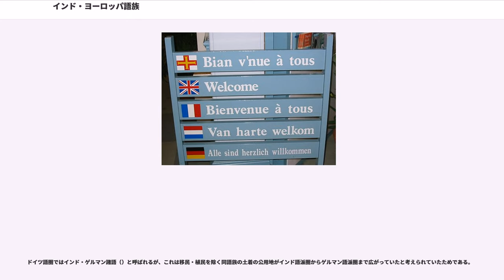インド・ヨーロッパ語族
インド・ヨーロッパ語族（インド・ヨーロッパごぞく）は、ヨーロッパから南アジア、北アジア、アフリカ、南アメリカ、北アメリカ、オセアニアにかけて話者地域が広がる語族である。印欧語族（いんおうごぞく、いんのうごぞく）と略称される。この語族に属する言語を公用語としている国は100を超える。

ドイツ語圏ではインド・ゲルマン諸語（）と呼ばれるが、これは移民・植民を除く同語族の土着の公用地がインド語派圏からゲルマン語派圏まで広がっていたと考えられていたためである。

大航海時代以降、特に近代以後には、南北アメリカ大陸やアフリカ、オセアニアにも話者が移住、使用地域を大きく広げた。この語族に属する主要な言語には英語（母語話者数：約5億1000万人）、ヒンディー語（約5億人）、スペイン語（約4億2000万人）、ポルトガル語（約2億1500万人）、ロシア語（約1億8000万人）、ドイツ語（約1億3000万人）、フランス語（約1億3000万人）、イタリア語（約6100万人）、ウルドゥー語（約6100万人）、ペルシア語（約4600万人）、ウクライナ語（約4500万人）などがある。

これら主要な言語の中には、国際語ないし専門語として使用されている例がある。英語は国際語、フランス語は外交用語、ドイツ語は医学用語、イタリア語は音楽用語といった具合である。国際連合の6つの公用語の内、英語、フランス語、スペイン語、ロシア語の4言語がこの語族に属する言語である（残りの公用語は非印欧語の中国語とアラビア語）。

世界の主要な宗教においても、キリスト教・仏教・ヒンドゥー教はこの語族に属する言語を使用している。

インド・ヨーロッパ語族に属する言語は、以下の語派に分けられる。この項では現在死語となった言語も別に併記する。

なお、以下では死語を記号「+」で示す。

アナトリア語派およびトカラ語派の二語群は全て死語だが、19世紀末までに印欧語族の比較言語学研究が完結しかけた後、20世紀初頭になって新たに発見され、その研究に新たな発見や疑問が追加された。たとえば両語群はケントゥム語群でありながら、東側に位置するという特徴を有している。

ヒッタイト語派とも呼ばれる。古代西アジアで話されていた。インド・ヨーロッパ語族とは別の語族としたうえで、相互に関係があるとする説もある。発音や文字などにおいて、印欧語族に新たな発見を多数もたらした。

トカー語、トハラ語とも呼ばれる。中央アジアのタリム盆地北縁地域で8世紀まで話された。

ヘレン語派とも呼ばれる。単独で1語派として扱われる。

ケントゥム語群。イリュリア語派とも呼ばれる。単独で1語派として扱われる。

ケントゥム語群。イタリック語派と類似点が多い。前1000年代には中部ヨーロッパに広く分布していたが、現在はブリターニュ地方、アイルランド島やブリテン島ウェールズ地方、スコットランド地方などのみである。近年、マン島語、コーンウォール語が復活している他、スコットランドゲール語もスコットランドの公文書で使用されるようになっている。

ケントゥム語群。原住地はイタリア半島中北部であったが、ローマ帝国の拡大とともにその公用語として勢力を拡大した。そこで特にラテン語から生じた（現用）言語群を「ロマンス諸語」という。

ケントゥム語群。ヨーロッパ中北部が原郷。ゲルマン民族の大移動を経てロマンス諸語にも大きな影響を与えた。

サテム語群。東ヨーロッパに分布する。バルト語派は全体的に保守的で古い構造が残っている。

サテム語群。西アジア～南アジアにかけて分布。インド語派とイラン語派は発見されているもっとも古い言語同士で意思疎通が可能なほど似通っており、まとめて扱われる。印欧語族の分類は一般に12語派程度で表現されるが、その場合ダルド語派とカーフィル語派を数えていない。

サテム語群。単独で1語派として扱われる。

印欧語族はケントゥム語とサテム語に大別されてきた。しかし現在ではこの区分は系統を反映しているか疑問視されている。ケントゥム語にはアナトリア語派、トカラ語派、ヘレニック語派、ゲルマン語派、ケルト語派、イタリック語派が属し、サテム語にはインド・イラン語派、バルト・スラブ語派、アルメニア語派、アルバニア語派が属す。

分化が始まった時点でのインド・ヨーロッパ祖語（印欧祖語）は、多様な語形変化を持つ言語だったと想定されている。しかし時代が下り、言語の分化が大きくなると、各言語は概して複雑な語形変化を単純...